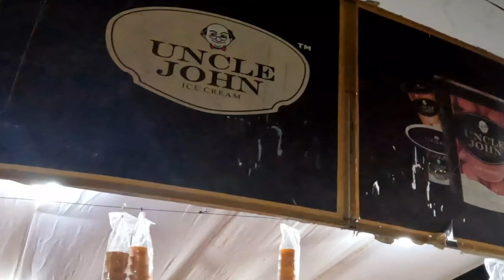KANNUR FAMOUS BEACH FEST 2023 ||ಕಣ್ಣೂರು ಫೇಮಸ್ ಬೀಚ್ ಫೆಸ್ಟ್ 2023|KERALA| MR BRO KARNATAKA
LOCATION=MUZHAPPILANGAD BEACH {APRIL 29 TO MAY 7 2023}
ENTRY FEE= 50rs FOR ADULTS AND 20rs FOR KIDS